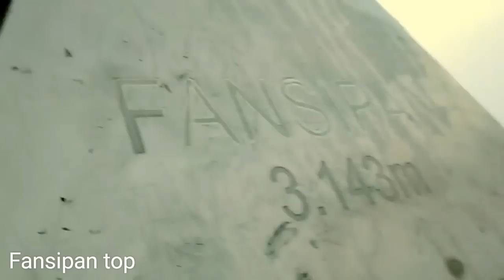[Trip and review] Hành trình Leo Fansipan 2017 của 2 bạn nữ từ Sài Gòn.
Kinh nghiệm leo Fansipan cho những người không có bạn đồng hành.
Hành trình từ Sài Gòn chinh phục fansipan của 2 bánh bèo được quay và chỉnh bằng điện thoại Sony C3
Sau chuyến đi bạn sẽ ngộ ra chân lý “dù có đi du lịch 1 mình tự túc cũng không chết được đâu mà còn nhiều điều hay ho BẤT NGỜ TUYỆT VỜI ÔNG MẶT TRỜI”.
Đúng như dự đoán thực tế chứng minh điều ngược lại. Hành trình chinh phục Fansipan của 2 cô gái bé nhỏ từ miền nam ra đất bắc chưa bao giờ lại thú vị, SUNG SƯỚNG như thế về khỏe re còn đi Leo tiếp được Thác tình yêu, còn leo chùa Bái Đính nổi, còn đi Động Tràng An, còn đi dạo phố cổ Hà Nội về tới Sài Gòn trong thời tiết khắc nghiệt nhưng không bệnh tật và sức khỏe + thể lực khỏe hơn rất nhiều. Đặc biệt có thêm rất nhiều bạn.
Muốn đi tiết kiệm và khám phá nhiều nhất thì nhất thiết phải có lịch trình. một tuần chu du đất Bắc và hôm nay Nó chia nhỏ để kể về những ngày chinh phục nóc nhà Đông Dương.
Vì không muốn nói đúng hơn không dám mạo hiểm nên Nó tìm hiểu so sách hết các tour tổ chức leo Fansipan từ trước và book chỗ.
Mua vé máy bay 17:45 sau 2 lần được nhận tin nhắn đổi giờ bay liên tục đến 20:15 mới bay vậy là trễ luôn cả lịch trình.   Gọi hotline yêu cầu đổi sang chuyến bay khác (các bạn lưu ý cái này miễn phí vì lỗi hãng máy bay, mình yêu cầu hãng mới chủ động nói đổi chứ không là nhẹp luôn cả chuyến bay rồi)
9:15 PM 23/3/2017 ra sân bay, gọi điện thoại báo xe hẹn với xe.
9:30 PM bắt bus vietjet (Nội Bài – Hà Nội 40k). Xin cho xuống Ngã tư sân bay Nội Bài cách sân bay 2km.
10:00 PM xe có mặt tại chỗ hẹn rước đi Sapa chạy đường cao tốc. (Xe xuất phát từ Hà Nội).
3:30 AM 24/3/2017 có mặt tại Sapa, ngủ trên xe đến 6:00 AM
7:30 AM taxi tới đón đến điểm hẹn
8:00 AM Ăn sáng vững bụng trước khi tập thể dục chặn dài menu đủ các món lựa chọn “cháo cá hồi, phở, cơm chiên dương châu…)
9:00 AM xe trung chuyển chở lên khu du lịch Thác tình yêu – nghe thơ mộng nhỉ . Mỗi người được phát 2 cái áo mưa, 2 bao tay, 1 cao dán nóng, 1 đai bó gấu quần, băng rôn cột đầu của đoàn….và được cho mượn giày lính.
9: 30 AM Những bước chân đầu tiên hành trình chinh phục bạn Fan bắt đầu. Đoàn 8 người (2 Nam, 1 Huế, 3 Bắc, 2 Đức – tỷ số đều dễ sợ 4 nữ 4 nam) + 2 anh poster đoàn có 10 người và cùng xuất phát có những đoàn khác nữa. Chúng tôi leo xuống độ cao 50m so với điểm xuất phát và bắt đầu leo từ ngọn núi này đến ngọn núi khác vừa đi vừa nhìn thấy cái đích đến đang trong mây  .
12:00 AM đến trại tôn dừng chân ăn trưa. Và cũng là lúc độ ảo tung chảo xuất hiện các tấm hình diễn sâu  4 giờ mới đến, nhưng vi diệu 3 giờ team tới nơi rồi giỏi quá giỏi. Dù đến đây lúc mấy giờ các bạn cũng phải dừng chân, ăn uống, cắm trại qua đêm vì lên độ cao hơn người ta không cho ngủ lại).
Vì nhóm muốn săn mặt trời trên mây nên quyết tâm dậy sớm đi sớm:
3:30 AM ngày 25/3/2017: quây quần bên nhau ăn “thau mì” khung cảnh thêm lãng mạn nhờ 2 ngọn nến lung linh ấm áp  ai đi qua cũng happy birthday
Là đoàn khởi hành sớm nhất, những bước đi đầu tiên và dần phát hiện đi phải lên cao chứ sao nãy giờ toàn đi xuống đi sâu hơn 100m rồi  đúng thế đấy là đà để leo các vách đá cao cao phía sau .Trời thì tối chúng tôi chia nhau ánh sáng đứa rọi đứa leo lên dóc đá chông chênh và ngoằn ngèo bậc thang.
6:00 AM trước mắt là cái chóp tam giác kia, đích đến rồi kìa thiên đường đang trước mặt kìa . Hét điên dại chứ không phải đùa.
Giờ đây mọi thứ bình yên đến tê tái, cơn lạnh làm mũi đỏ như mũi chú hề, người run như cầy sấy, mây đang bay dưới chân, vùng vẫy phút giây sống lầy với cái đỉnh chóp.
7:00 AM ai trèo núi về thì về (4:00 PM sẽ về đến kiểm lâm vinh danh nè) – ai bay mây về thì ở lại, cảm nhận thêm cơn lạnh chút rồi vào cáp treo đi về 30 phút.
I am a traveller, freelance marketer in SaiGon, Vietnam.